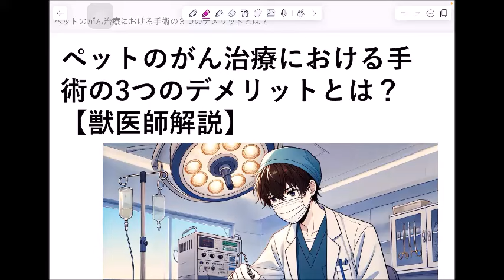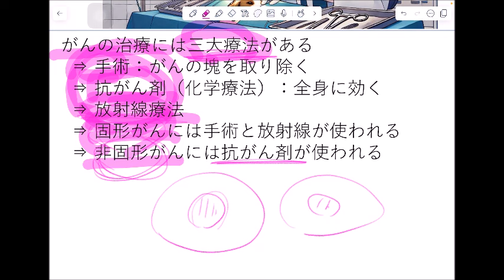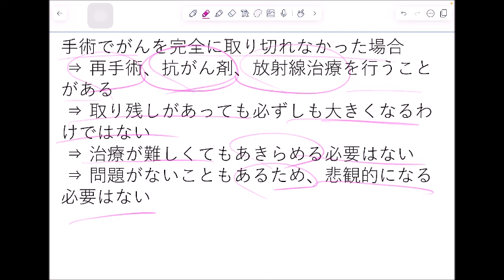ペットのがん治療における手術の3つのデメリットとは？【獣医師解説】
手術のデメリット（１）
  ⇒ 麻酔のリスクがある
  ⇒ がんになるペットは高齢が多い
  ⇒ 高齢のペットは麻酔のリスクが高い